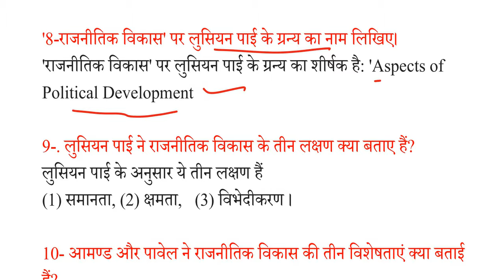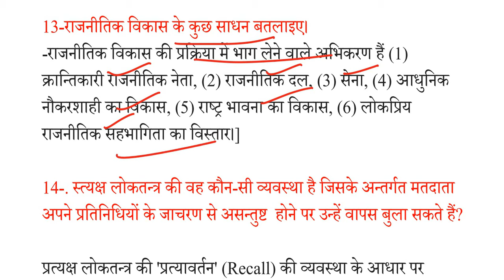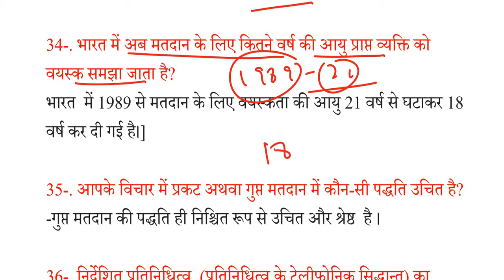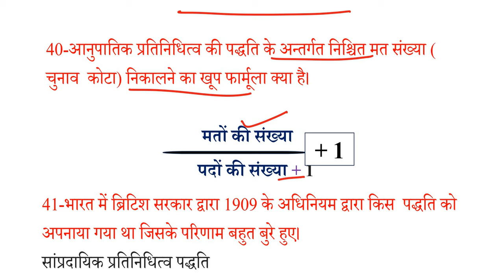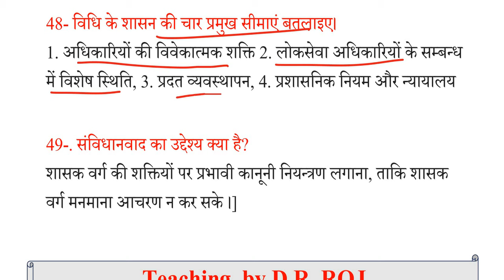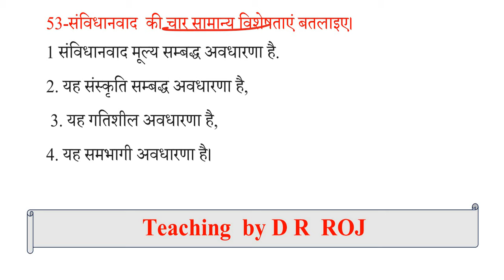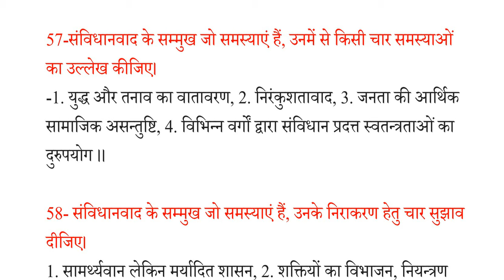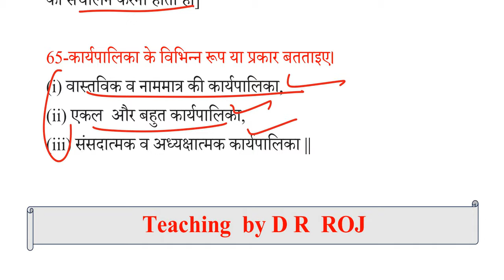BA 1st Year Political Science 1st Semester Paper | B A 1st yr Political science paper 2023 | Polity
BA 1st year Political science first semester paper | B A 1st year राजनीति विज्ञान 1st Semester Paper
B A 1st year Political science first Semester paper 2023 | Political science 1st semester MCQ paper

B A 1st year political science 1st paper2023 |b a pt 1 राजनीति विज्ञान पेपर | Political solved paper

B A 1st year राजनीति विज्ञान हल सहित पेपर 2023 |
B A 1st year Political science model paper 2023
B A 1st year Political theory most question answer